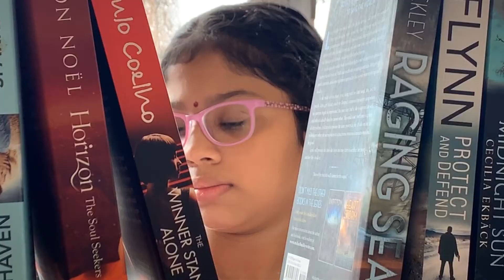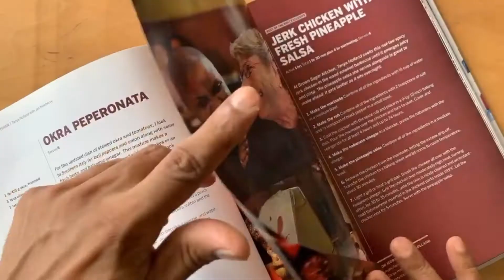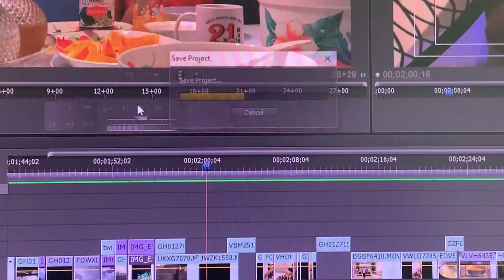home,work from home,stay safe at home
home,work from home,safe at home